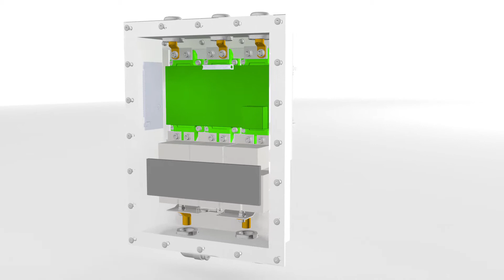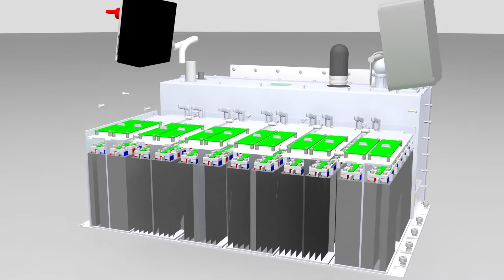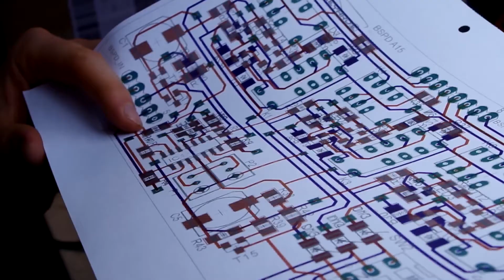Raceyard Rollout 2015 T-Kiel A 15 E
The T-Kiel A 15 E is our tenth racecar and you can find out more about it in this video! With it we will go to the Formula Student Events in Hockenheim, Silverstone and Barcelona.

Celestial Aeon Project: Tension
Mindstream: The Blaze
Letter Box: Up Above
Zero Project: Sunrise over the misty mountains

Produktion:
Ricarda Mölck
Donat Weber
Katja Brehmer